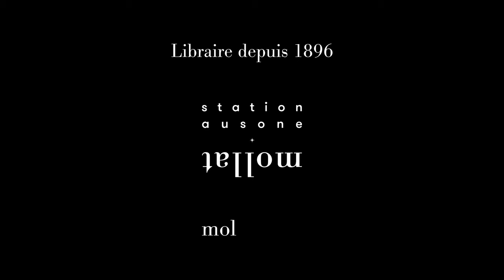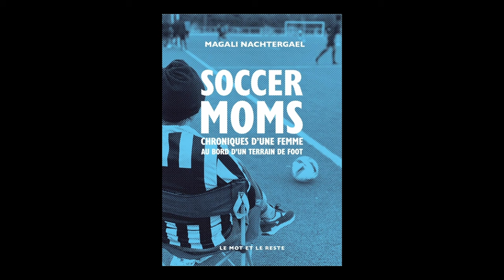Magali Nachtergael - Soccer moms : chroniques d'une femme au bord d'un terrain de foot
Magali Nachtergael vous présente son ouvrage "Soccer moms : chroniques d'une femme au bord d'un terrain de foot" aux éditions Le Mot et le reste.